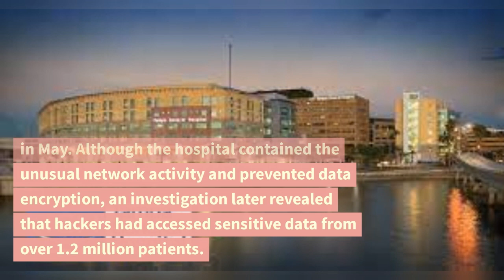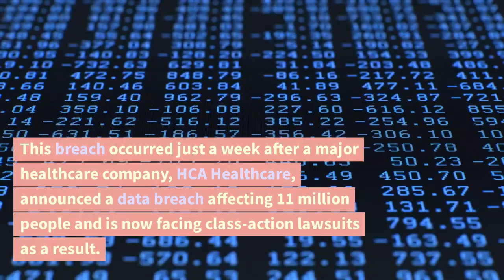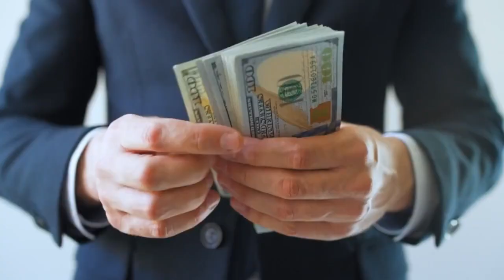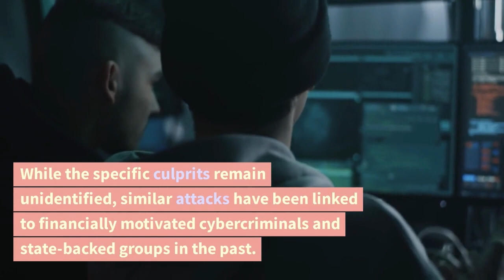CyberSec Intel Brief: Today's Top Cybersecurity News | July 20,2023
One of Florida's largest hospitals, Tampa General Hospital, experienced an attempted ransomware attack in May. Although the hospital contained the unusual network activity and prevented data encryption, an investigation later revealed that hackers had accessed sensitive data from over 1.2 million patients. The stolen information includes names, addresses, phone numbers, Social Security numbers, health insurance details, and medical records. The hospital reported the incident to the FBI and is offering free credit monitoring to those affected. The Snatch ransomware group claimed responsibility for the attack, but the hospital refused to pay the ransom. This breach occurred just a week after a major healthcare company, HCA Healthcare, announced a data breach affecting 11 million people and is now facing class-action lawsuits as a result.

Cybercriminals are targeting college students in North America with fake job offers in the bioscience and health industries, attempting to extract fees from victims. Security experts at Proofpoint discovered the campaign during graduation season, using job-themed scam emails from addresses associated with biotech and healthcare organizations. The emails offered remote data entry jobs and included PDF attachments with job details. This tactic is part of advance fee fraud, where scammers deceive victims into paying upfront fees. University students, eager to find work after graduation, are susceptible to these scams. The fraudulent emails often spoof the names of real individuals from genuine companies, making them harder to detect. Proofpoint warns that genuine employers never ask for upfront payments or offer paychecks before work begins. While the specific culprits remain unidentified, similar attacks have been linked to financially motivated cybercriminals and state-backed groups in the past. Awareness is crucial to protect against these job offer scams.

A North Korean government-backed hacking group infiltrated an American IT management company called JumpCloud and used it as a stepping stone to target cryptocurrency companies. The hackers breached JumpCloud's systems in late June and then focused on a small number of its clients. Though the clients were not named, cybersecurity firms CrowdStrike and Mandiant confirmed the hackers' focus on cryptocurrency theft. The attack marks a shift in North Korean cyber espionage, as they are now employing "supply chain attacks" to target larger companies for broader access to multiple victims. The hacking group, known as "Labyrinth Chollima," is linked to North Korea's Reconnaissance General Bureau. Despite evidence and UN reports, North Korea denied any involvement in digital currency heists. The US cyber watchdog CISA and the FBI declined to comment. Experts warned that more North Korean supply chain attacks are likely in the future.